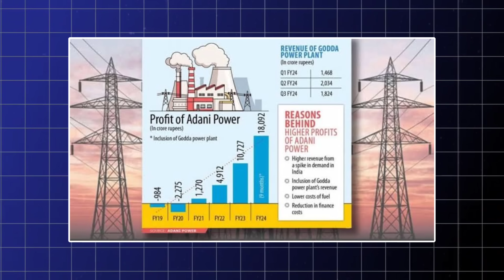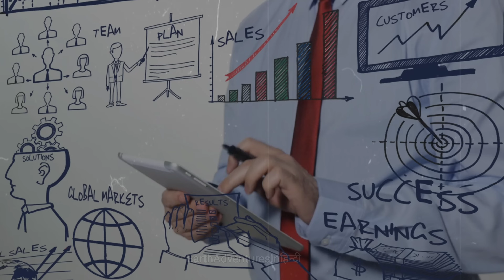भारत ने किया बांग्लादेश का हुक्का पानी बंद ! Bangladesh